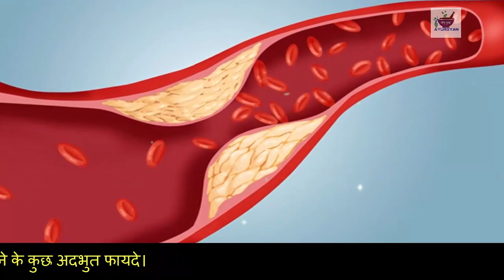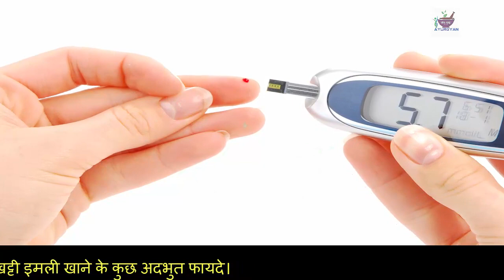गर्मियों में इमली के हैरान कर देने वाले फायदे(Weight Loss)।Tamarind Health Benefits | Imli Benefits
गर्मियों इमली के हैरान कर देने वाले फायदे।Tamarind Fruit Health Benefits | Imli Benefits|  Benefits of Tamarind for weight loss, heart, skin & Hair